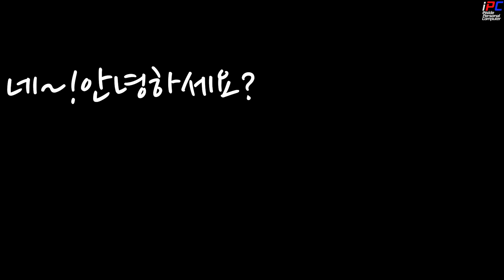[iPC] - 소규모 SWAT 특집 - GTA V LSPDFR: 경찰모드 #151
▼이 영상에 적용한 모드들은 영상 밑에 링크가 있으니 참고하시기 바랍니다.▼

쉐보레 타호 (암행) 출동해봤습니다. 중간중간 신기한 일들이 일어난 적도 있습니다.

화요일: Tom Clancy's Rainbow Six Siege (오후 3~5시 사이)
수요일: 배틀필드 4 또는 배틀필드 1 멀티플레이어 (오후 3~5시 사이)
목요일: GTA 5 비하인드 스토리 (오후 3~5시 사이)
금요일: GTA 5 경찰모드 (오후 3~5시 사이)
토요일: GTA 5 경찰모드 (오후 3~5시 사이)
일요일: 생방송 -순서는 영상 밑 설명창에- (대부분 오후 12시 -점심- 에 시작합니다)

차량:
2013 [ELS] Unmarked

콜아웃:
High Priority Callouts:

Siren Mastery
(경찰차 사이렌 컨트롤러):

Police Radio
(견인차, 코로너, 번호판 검사 등등):

LSPDFR Computer+
(E 키를 꾹 누르면 신원조회를 더 섬세하게 할 수 있는 모드):

Arrest Manager
(범인 대신 연행 그리고 범인 잡고 움직이기):

Traffic Policer
[차량을 땡겼을때(?) 그 차량을 조종할 수 있게 해주는 모드]:

Safer Chases (Smarter Driving for Cops)
[이 스크립트는 추격전 할때 AI (컴퓨터)들이 똑똑해집니다.]:

Easy Repair
(키 한방으로 수리/세차 되는 모드):

Emergency Strobes
하이빔이 좌우좌우 깜박이는 모드:

║ » Corsair Vengeance Pro Series 16GB (2X8GB) 2133MHz CL11 @ 1.5V
║ » Adata SP900 64GB SATA3
║ » Western Digital Caviar Red 1TBX2 = 2TB = Raid 0
║ » NZXT 5 Fan Control
║ » ASUS Xonar U5